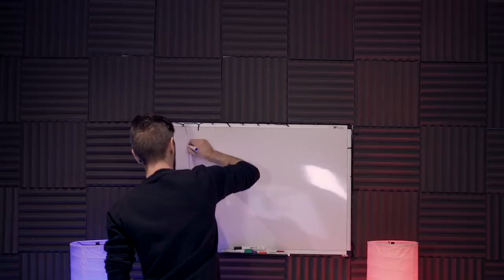Jacksepticeye LAUGH song